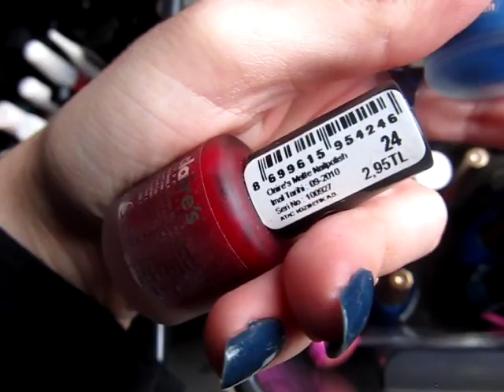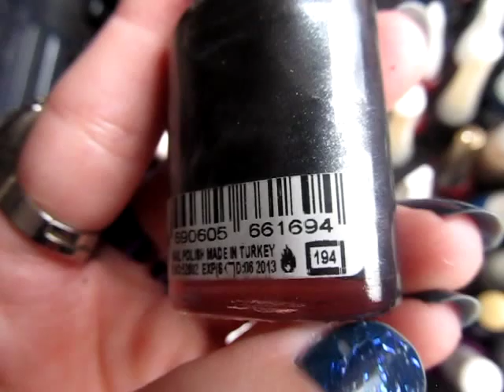Devasa oje koleksiyonum-1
Selam tekrar arkadaşlar :) Bu videomda size oje koleksiyonumu göstermek istedim. Biraz uzun sürdü gerçi ama yapacak birşey yok . Bu kadar çok oje olunca uzadı video :) Yine 2 parça halinde yayınlıyorum tek videoya sığmadığı için. Umarım hoşunuza gider .